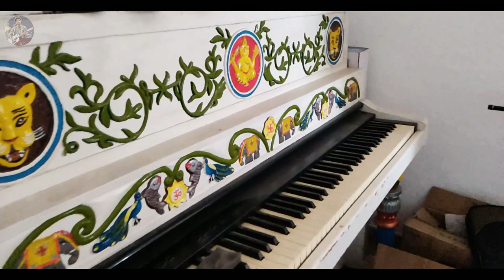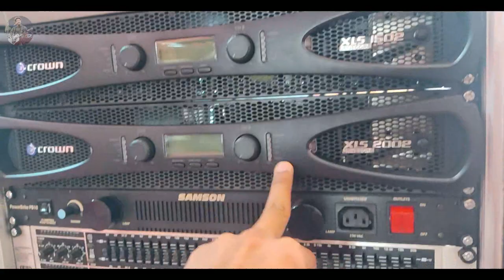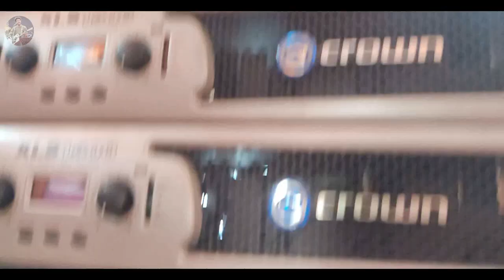🌸Performance in Kedar Valley | Vlog | Part 1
Link

Shiv ji Ke Hote Hue Kaise kuch galat Ho Jata  |The  Final Chapter  Of  Kedarnath Vlog |

🙃😎😁😄😊☺️ keep smiling 🤟🤘🎧🎼🎤🎹 stay musical.